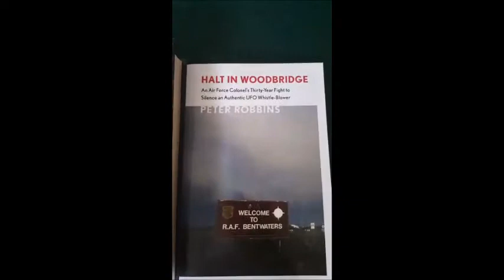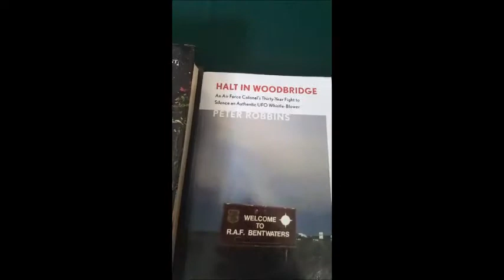PETER ROBBINS INTERVIEW PRE KINGSTON CONFERENCE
A wee chat with the lovely Peter Robbins before the Kingston UFO conference on the 30th July 2016